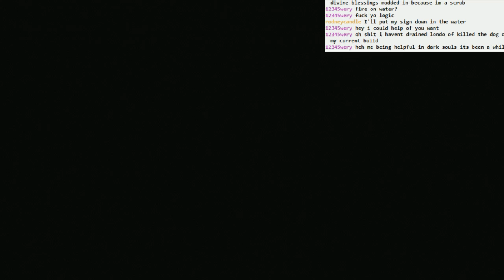Dark Souls co-op: NG+4 Forks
I must be seriously rusty, because it took us like 12 attempts to kill these guys. The ghosts also kept getting us. They get kinda strong, yanno.